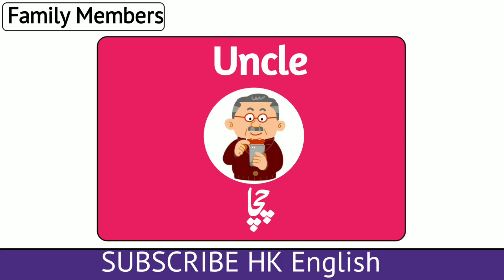Family Members In English With Urdu-Hindi Meanings | Family & Relationship